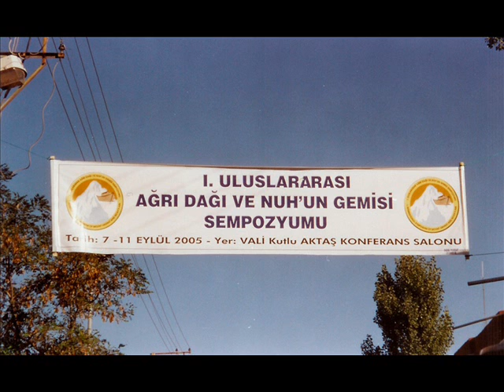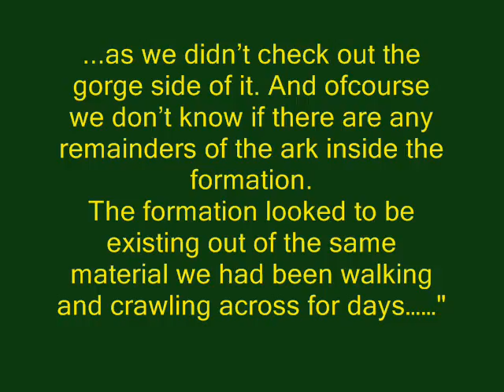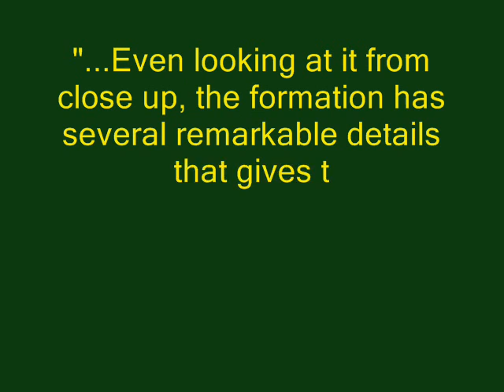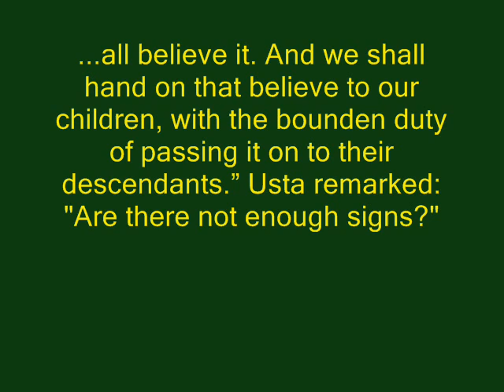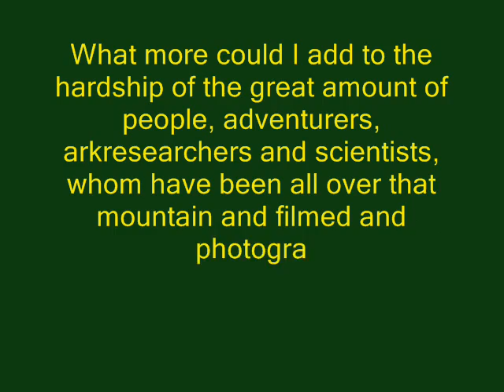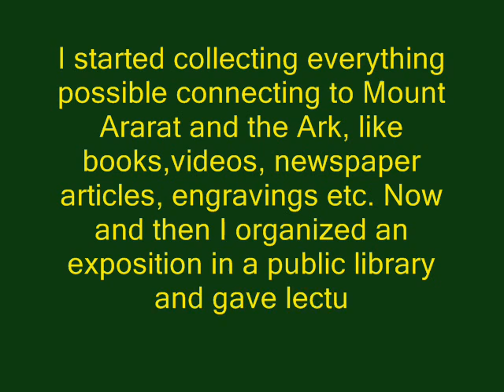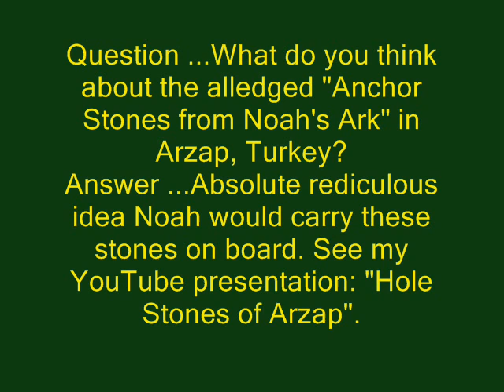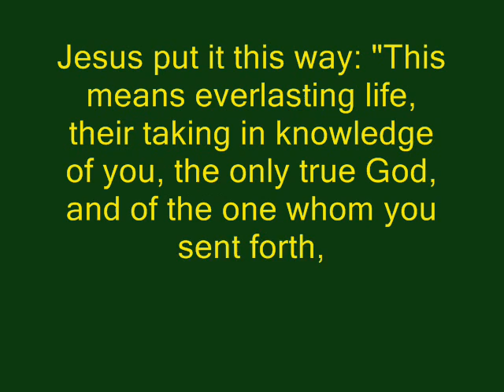Mt.Ararat and Noah's Ark Symposium 4 Report 2006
Large portions of the ark have been rediscovered and relocated in June 2008 by Ahmet Ertugrul from Dogubayazit.

Album: Heart’s Centre
Track: Foregiveness

Latest news March 2014:
Scientific world looks into discovery;

3/2012: please see video "The Seven Pegs"
Ark InSight Foundation